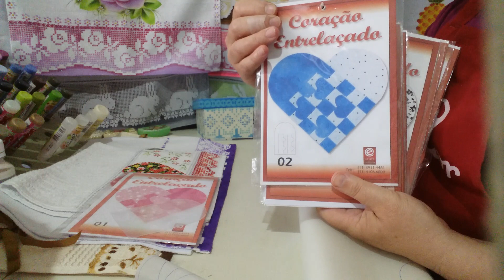28 - Coração Entrelaçado com moldes E-Craft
Como deixar suas peças mais lindas com o patchaplique de Coração Entrelaçado dos moldes E-Craft.
Lindos modelos e muito prático e fácil de fazer! :)
Sugestões em peças também na minha página!
Dúvidas me chamem in box! ;)